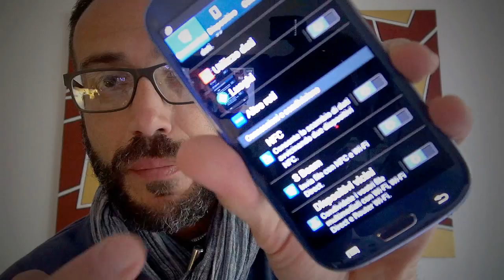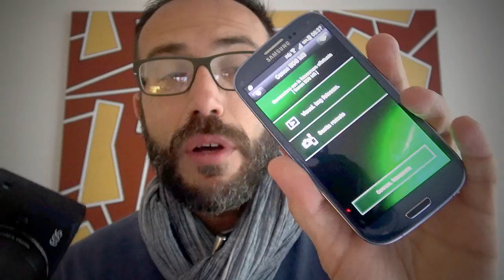Come connettere in NFC fotocamera e smartphone. By TuttiFotografi magazine.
Un rapido esperimento di connessione tra la nuova Canon EOS M3 ed uno smartphone Samsung Galaxy S3 Neo. By TuttiFotografi magazine.